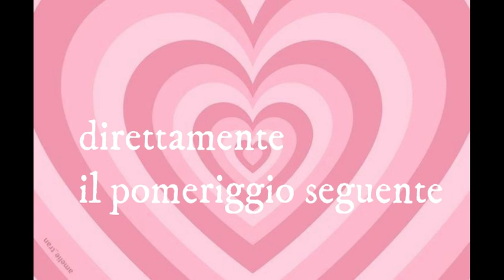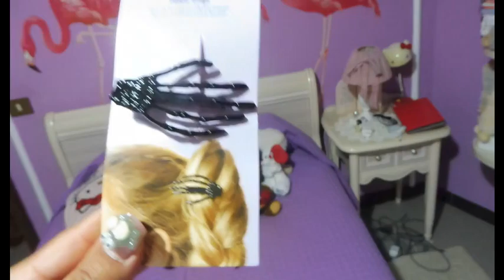un paio di giorni con me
tra partita e serata a fare shopping 🛍️  con i miei genitori sono stati due giorni molto felici 😁; mi diverto moltissimo a passare giornate di questo tipo.